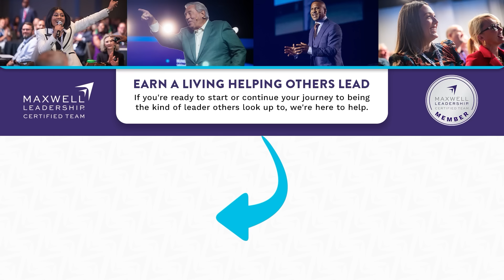Your Advantage When Times are Tough | MWM